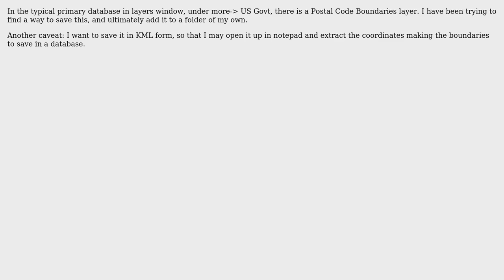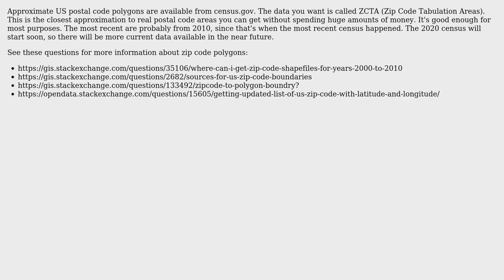GIS: Saving Google Earth Postal Code Layer (2 Solutions!!)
GIS: Saving Google Earth Postal Code Layer

With thanks & praise to God, and with thanks to the many people who have made this project possible! | Content (except music & images) licensed under CC BY-SA | Music | Images & others | With thanks to user evet2364 user csk user Christiaan Adams and the Stack Exchange Network Trademarks are property of their respective owners. You are responsible for your own actions.